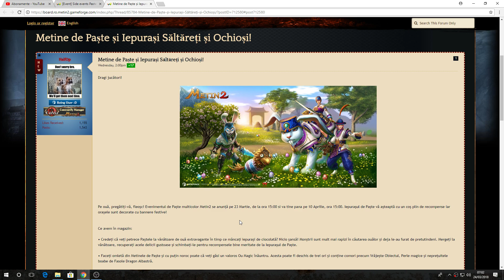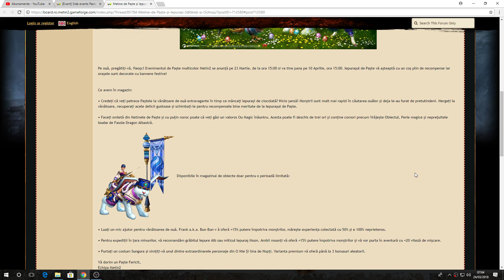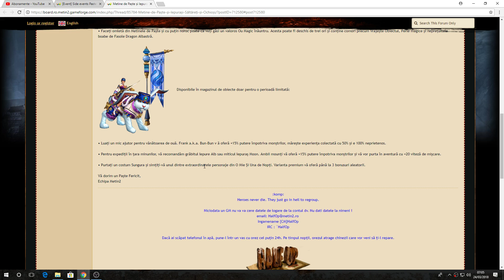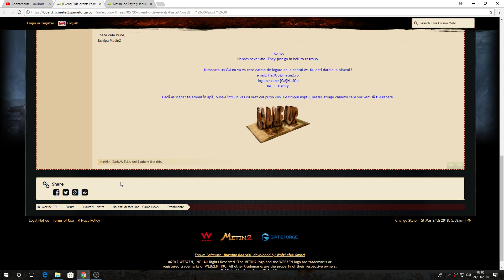Metin2.Ro Eventele de Paste 2018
Skype: iriticu.mare